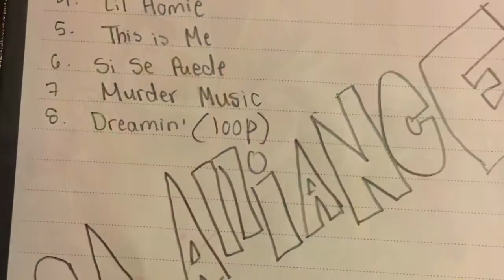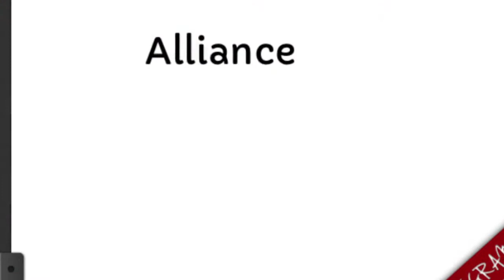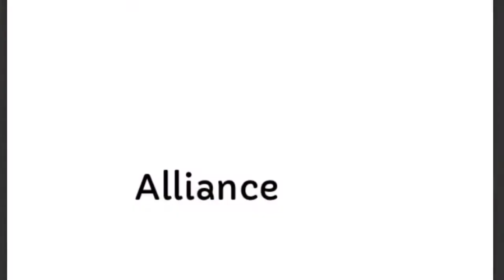Cali Alliance Soul Survivors / Spyder562AK